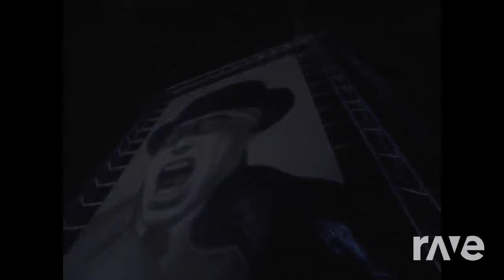Away Your Mind - Red Hot Chili Peppers & En Vogue | RaveDj